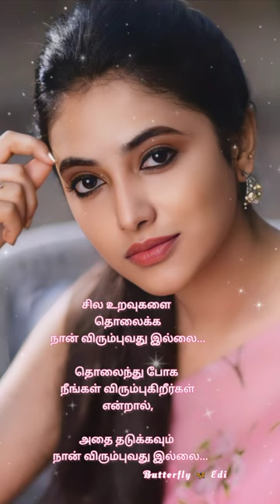Girls attitude Tamil WhatsApp status 💞shots ||Butterfly Editz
Girls attitude Tamil WhatsApp status 💞
Girls attitude WhatsApp status
WhatsApp status